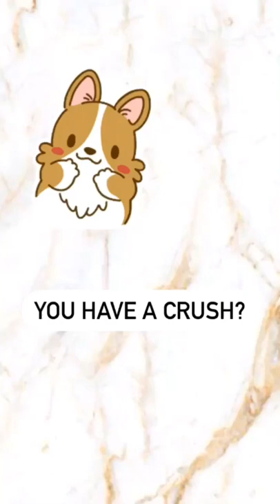My crush is… Imai Tsubasa (今井翼 )